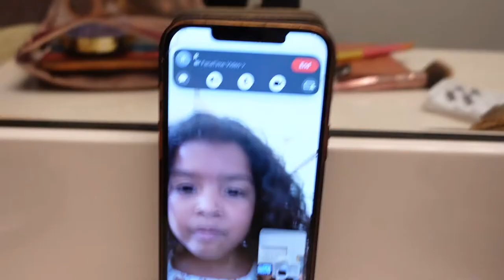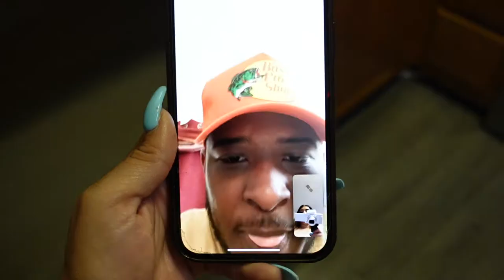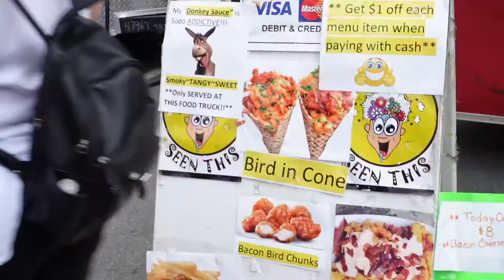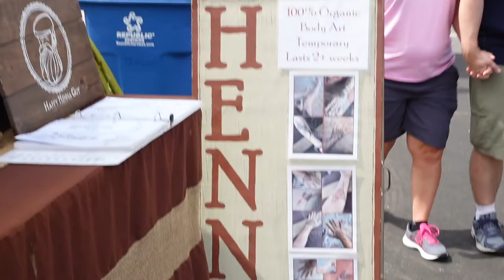GIRL"S TRIP VLOG | EMILY RIZO